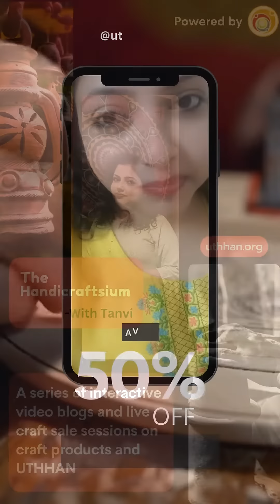Handicraftsium 2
Tanvi, in Handicraftsium 2, walks you through the details of Madhubani art at our Bangalore outlet. For exclusive discounts on craft purchases, WhatsApp the code "tanvi_gaana" to 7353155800.

Embrace the Elegance of Madhubani Art and discover the magic of Mithila painting with Uthhan's exclusive collection, where each stroke tells a story and every color whispers tradition..

Uthhan is not just a platform, it's a bridge that connects you with the heart and soul of these talented artisans. With every purchase, you contribute to their empowerment, ensuring the legacy of Madhubani art lives on...

Join us in this journey of artistic exploration and cultural appreciation. Explore, support, and uplift the incredible artists who breathe life into each canvas. Let's make a difference, one stroke at a time...

Visit our bio and explore our craft categories or send a whatsapp message to 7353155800..